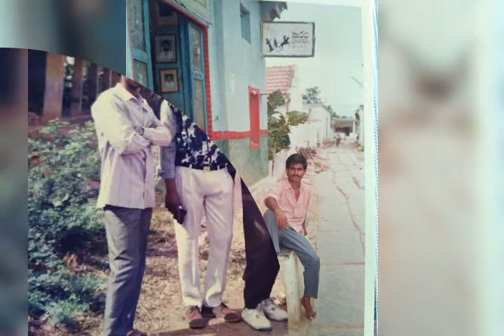Mydukur VeeraReddy:- My Child Hud And My Family Old Photos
‪‪National Baseball Hall of Fame and Museum‬, ‪Jim Thome‬, ‪Chipper Jones‬, ‪Baseball Writers' Association of America‬, ‪Andruw Jones

Mydukur:- My Child Hud And My Family Old Photos